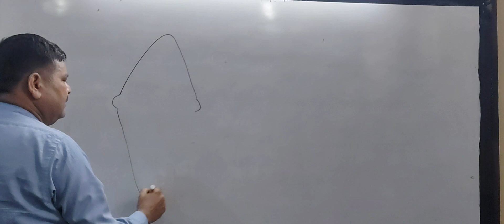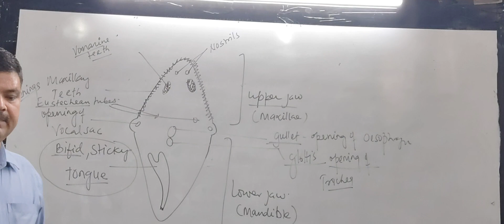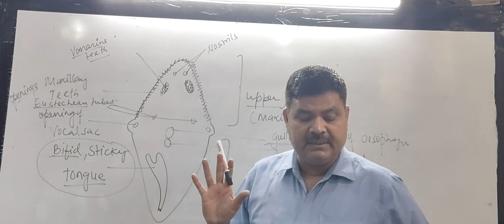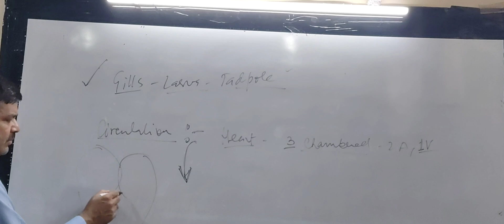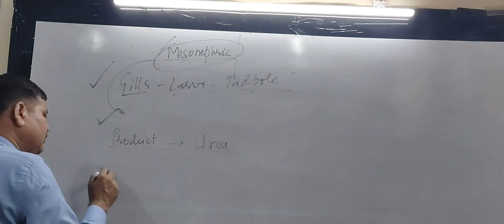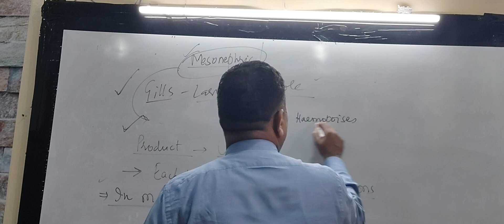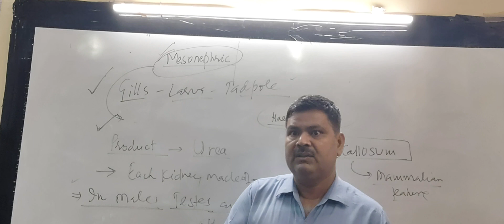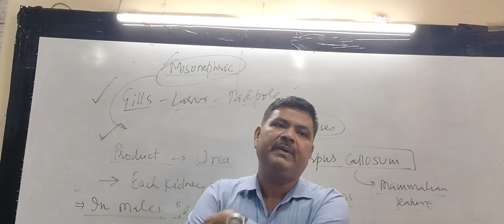NEET Frog Part 2